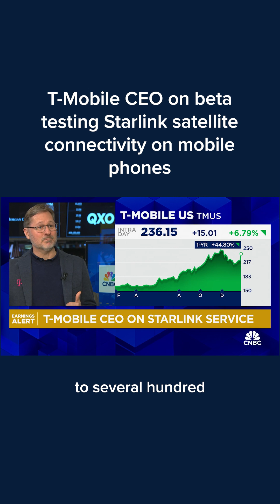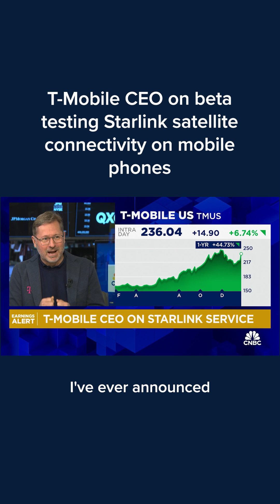T-Mobile CEO on beta testing Starlink satellite connectivity on mobile phones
T-Mobile CEO Mike Sievert discusses the company's partnership with Elon Musk's Starlink.